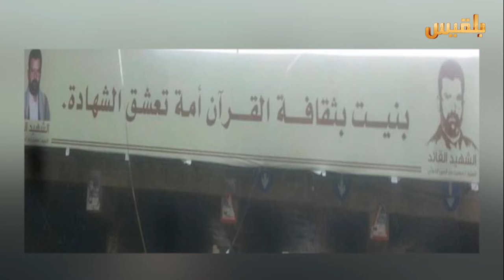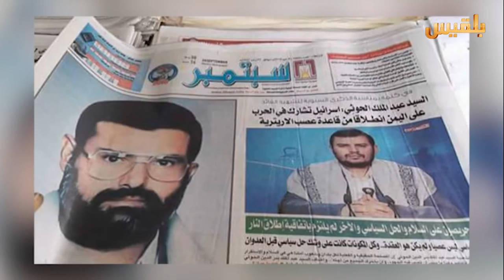الحوثية ثقافة جديدة عبر غطاء يقدس العنف | تقرير : منصور النقاش